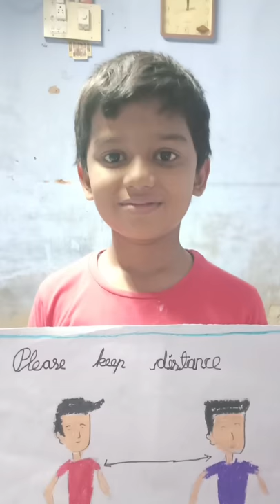🌹Poorna arts🎨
Child artists